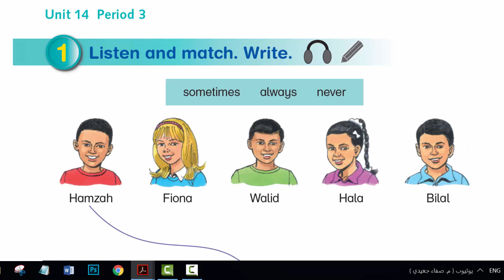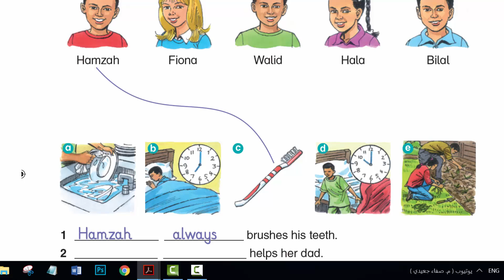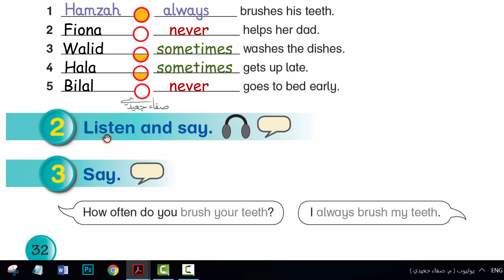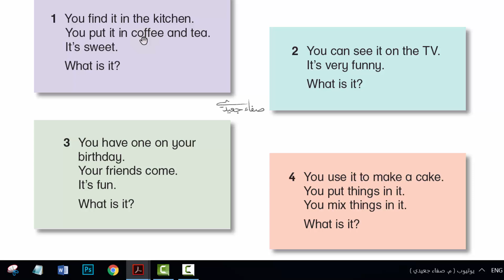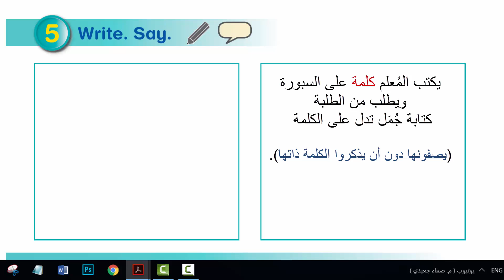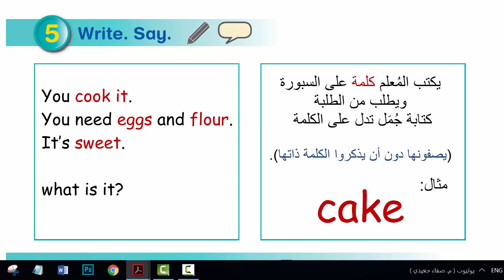صفحة 32 إلى 33 || إنجليزي صف 4 فصل 2